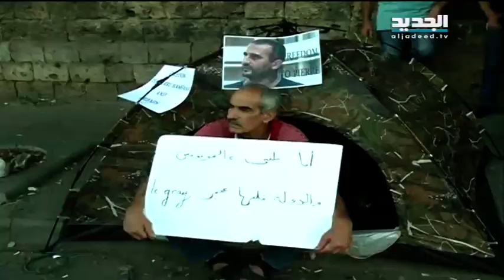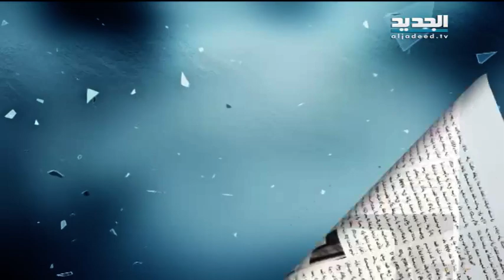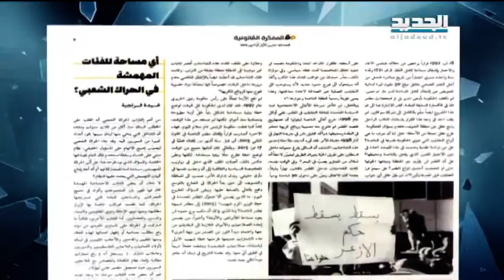نشرة الاخبار الليلية 13-10-2015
نشرة اخبار قناة الجديد الليلية 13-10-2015 ليوم الثلاثاء 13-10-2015 مع كريستين حبيب